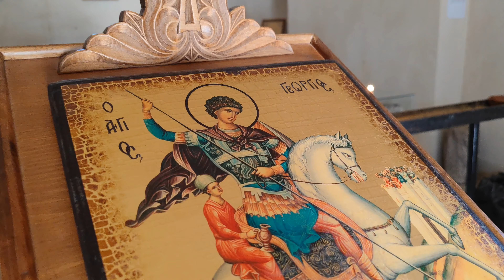КРЕПОСТЬ РАБАТ. АХАЛЦИХЕ. ГРУЗИЯ